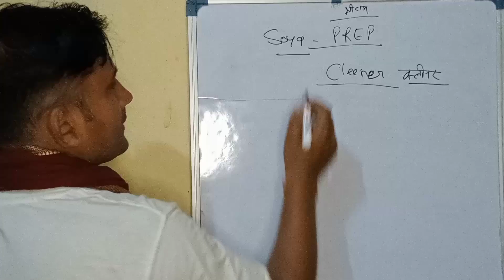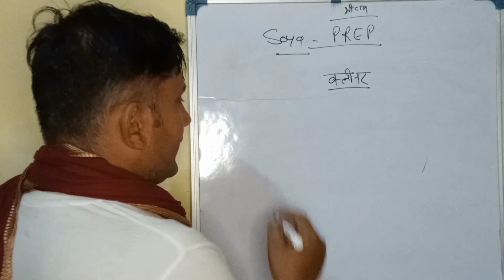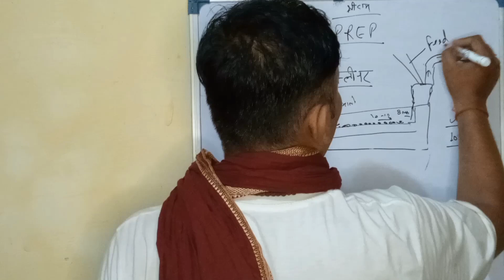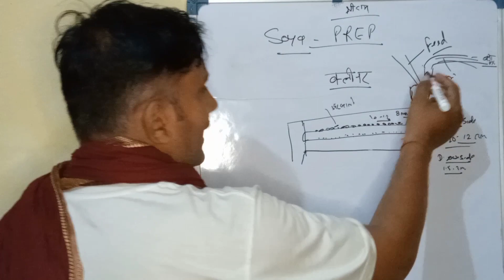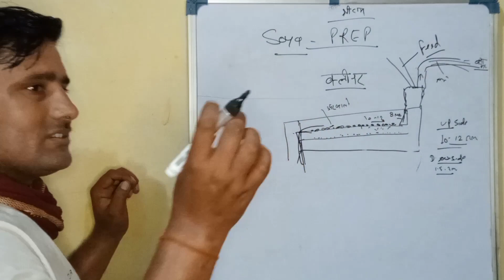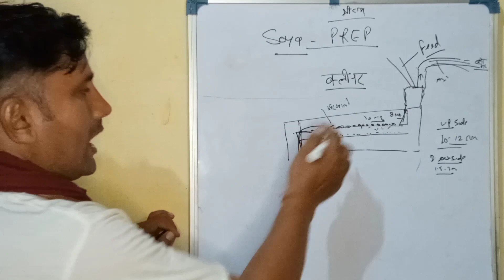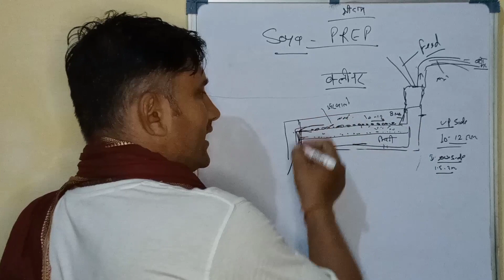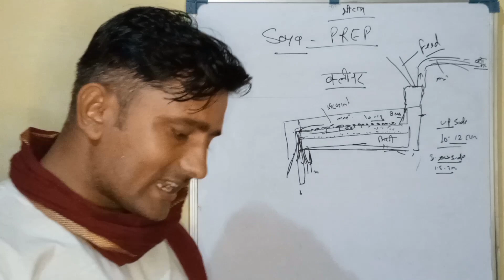क्लीनर कैसे करता है काम?? प्रेप में इसे समझना ह बहुत जरूरी,,समझे संपूर्ण कार्यशैली ?prep